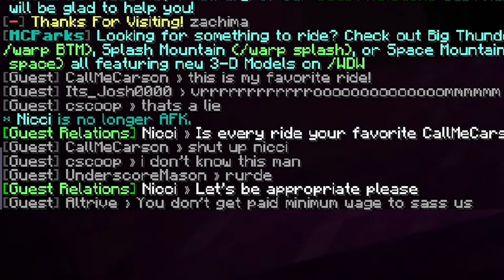Exploring Disneyland in Minecraft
We found a really nice, wholesome server and decided to explore. To Nicci, I apologize for our antics, and I love you.